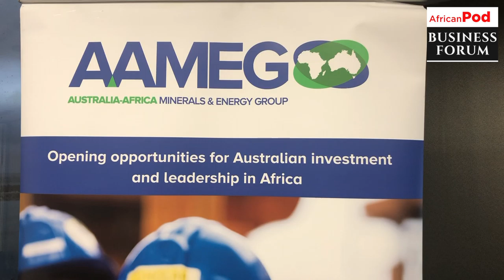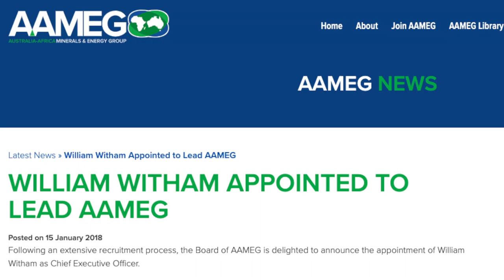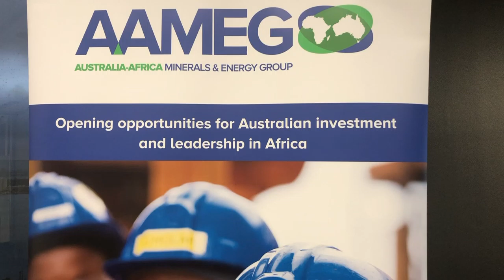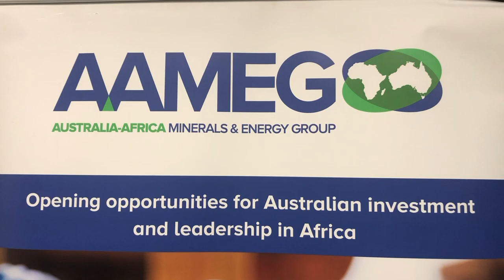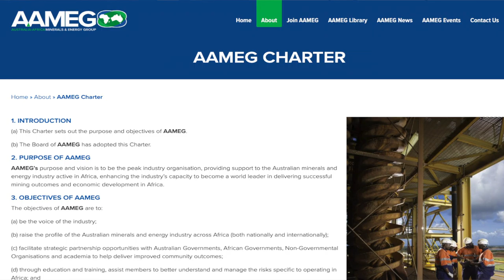Mining Done right is a Win for All - AAMEG CEO William Witham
Exploration and Mining done the right way and sustainably is a Win-win for all.
That is the key message from William Witham, the Chief Executive of the Australia-Africa Mining and Energy Group also called AAMEG.
I interviewed William Witham at the AAMEG Head Office in Perth where he told me the challenges and opportunities inherent in the industry and how the benefits can be shared by all. First, William describes how his journey in life got him into his present role as Chief Executive of AAMEG.

You can check out our audio podcast on Apple Podcast, Spotify, Google Podcast, Radio Public or where ever you listen to your Podcast.
Just search for AfricanPod Business Forum and you can listen to it all for yourself in crystal clear audio - and yes, Available free on your desktop, in your pocket and in your hand - on any device

AfricanPod Business Forum is produced in audio and video from Perth, the silicon valley of mining, energy and exploration.

Founded in May 2011, the Australia-Africa Minerals & Energy Group (AAMEG) is the peak body representing Australian companies engaged in the development of Africa's resource industry. AAMEG provides a forum for members to network and share operational experience; to advocate at an industry level on behalf of members; and to assist member companies to engage with Australian and African governments and other relevant institutions and organisations.